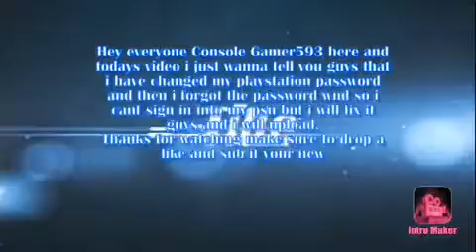Announcement 2#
I changed my psn password but I forgot the new password and because of that I can't sign into my psn